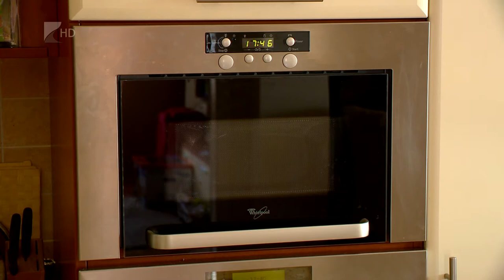Lakásbiztosítás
Ingatlanokkal kapcsolatos hír, hogy lakásbiztosítással ugyan ma már a lakosság csaknem háromnegyede rendelkezik, sokan nem frissítik időben szerződésüket. A jelentősen felújított ingatlanokra például aktualizálni kell a biztosítási összeget, így kerülhető el az, hogy a biztosító keveset vagy egyáltalán ne fizessen lakáskárra. Idén egyébként kevesebb volt a viharkár, a mezőgazdaságból azonban rengeteg bejelentés érkezett az aszály miatt a biztosítókhoz.